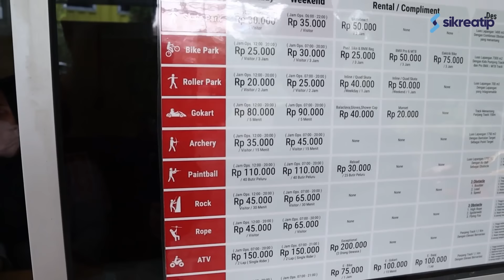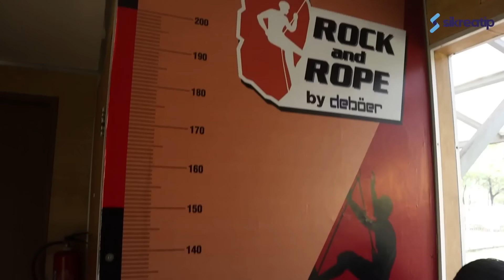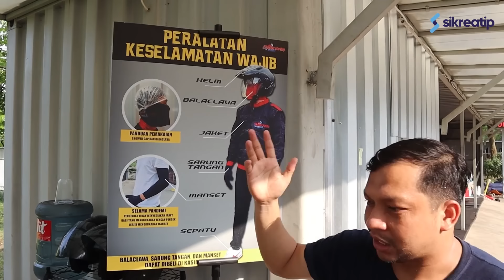MAIN PANAH BRAY‼ DI BSD XTREME PARK - TANGGERANG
Yahoo, kali ini bray gw mau kenalin kalian tempat bermain outdoor yang seru nih,
yaitu di BSD xtream park - BSD.

Disini ada banyak kegiatan outdoor seru seru.
ada panahan, paintball, climbing,atv,sepedaan, skateboard park, gocart juga ada.

Pokoknya seru bray, untuk harga ada di video dan beda untuk weekdays dan weekend.

Ikutin terus video gua sampai selesai dan ikuti perjalanan gua ya bray.
Banyak destinasi tempat wisata , kuliner dan penginapan yang bakalan gua rekomendasikan ke kalian.